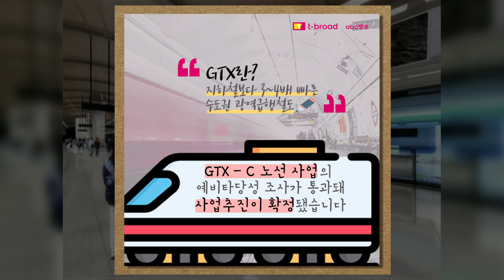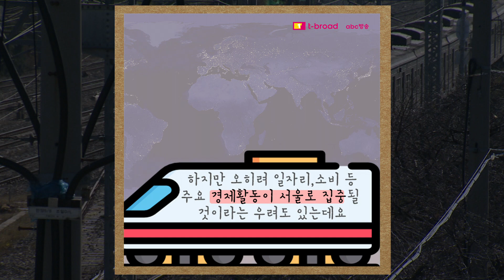[카드뉴스] GTX-C노선 확정...군포 과천 들썩들석/티브로드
GTX-C노선 사업의 추진이 확정됐습니다.
GTX란 지하철보다 3~4배 빠른 수도권 광역급행철도를 말하는데요
GTX-C노선 사업의 예비타당성 조사가 통과돼 사업추진이 확정됐습니다
GTX-C 노선은 경기도 수원부터 양주 덕정까지 총 74.2km, 모두 10개의 정거장으로 이루어집니다
보시는 바와 같이 수원을 출발해 금청, 과천, 양재, 삼성을 거쳐 덕정까지 이어집니다.
후속 절차가 차질없이 진행되면 2021년 말 착공이 가능할 것으로 보이는데요
GTX-C노선이 개통되면 수도권 외곽지역에서 중심부까지 이동시간이 급격히
단축됩니다.
또한 전문가들은 서울 인구와 주택 수요를 분산하는 효과를 가져올 것이라고 말하는데요.
하지만 오히려 일자리, 소비 등 주요 경제활동이서울로 집중될 것이라는 우려도 있습니다.
우리 지역을 통과하는 GTX-C노선의 안전한 착공을 기대합니다.
-티브로드뉴스/티브로드abc